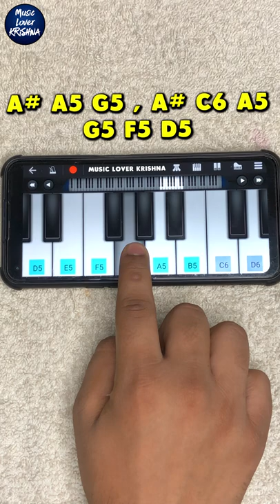Joker Lai Lai BGM | Tiktok Viral Song | Easy Piano Tutorial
In This Video You Will Find " JOKER LAI LAI BGM/SONG " On Piano/Keyboard.

Joker Lai Lai BGM | Tiktok Viral Song | Joker BGM | Easy & Slow Piano Tutorial | Music Lover Krishna
You Can Support Me And Tip Me 👇🏻
Upi : mlkfam@sbi
All Financial Supports Goes Towards To Improve Setup & Quality

➤Cable & Connectors